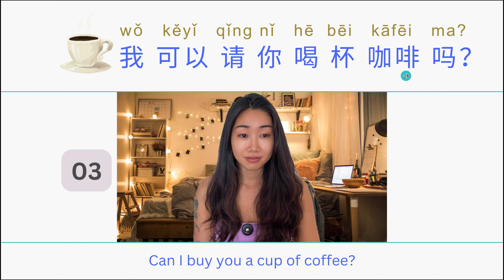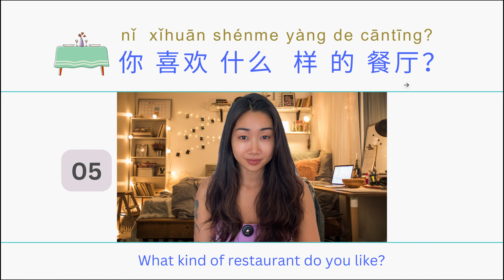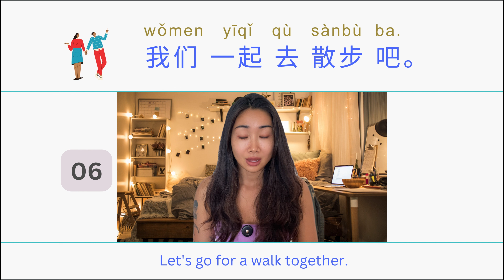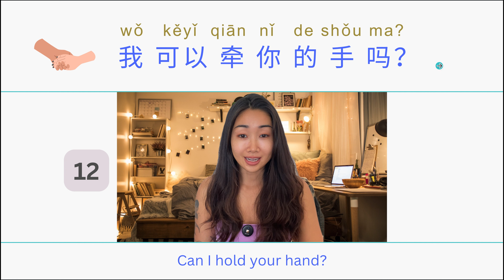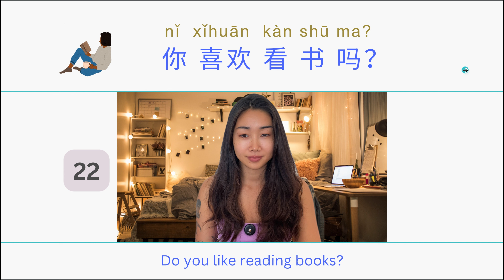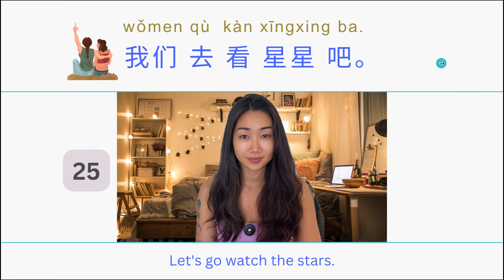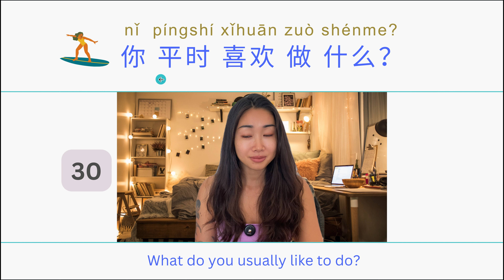30 Sentences for DATING - Clear Pronunciation + Explanation（Intermediate Mandarin Chinese）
Learn real life Chinese with me!
This video is all about sentences that you can use in dating situation，with each sentence read at a different speed, as well as emphasizing the meaning of individual vocabulary words, it can be a great way to train your listening, show you clear and accurate pronunciation, as well as expand your vocabulary.
If you find this topic useful, I suggest you save it to find it easily later!

🌸 Don't forget to smash that 👍 if you like this video - it really helps keep me motivated and brings more awesome content your way.

Let's dive into Mandarin together!

🔥 More free contents on Instagram:  @vika.chinese

On this channel, I'll share videos to all of you and through my channel, you'll receive a lot of free and useful video lessons for improving your listening skill, grammar, sentence structure, vocabulary expansion, etc. I'll help you get better outside the classroom.